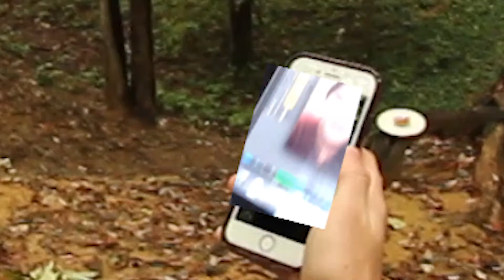Sports: The Perfect Moment Is Here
Perfect Moments are not always happy ones... anyways go tlisten to this song and follow all the people.

 As always, the absolute best way to support this song is by saving it or adding it to a playlist on Spotify. It goes such a long way to help us and any artist that releases music on Spotify. We can not thank you all enough for listening to our music. It means everything to us.

Stream Perfect Moment on all Major platforms!

Also a huge thank you to Just A Gent for mastering this one!